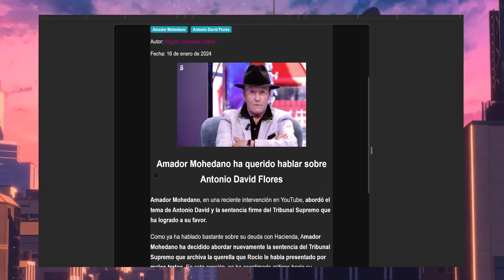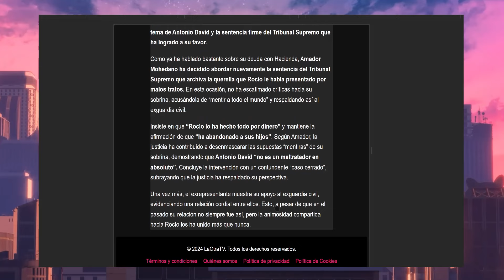🔰Amador Mohedano Sobre Antonio David Rocio Flores y Olga Moreno